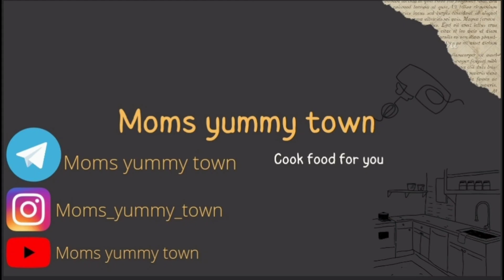fish fry recipe I made by firdous shaikh@momsyummytown